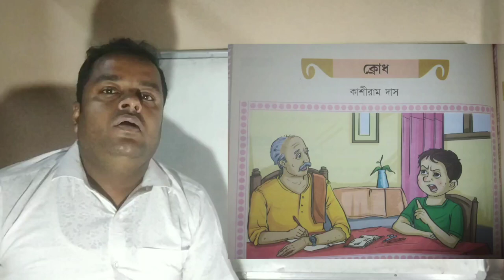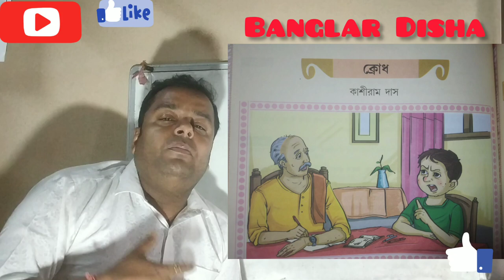Krodh ।। ক্রোধ।। কাশীরাম দাস।। ষষ্ঠ শ্রেণী।। ICSE Board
• This channel caries its indications as sharing knowledge to all learners.

• The CONTENT that are available here are as follows-

(CBSE, ICSE & WBBSE).

Language

STUDIES for competitive exam.

- GENERAL 👨‍🎓👩‍🎓🎓

• I will try to present new content here which are not available in books properly.

• I HOPE THIS CHANNEL WILL HELP IN INCREASING THE KNOWLEDGE OF EVERYONE'S KNOWLEDGE.